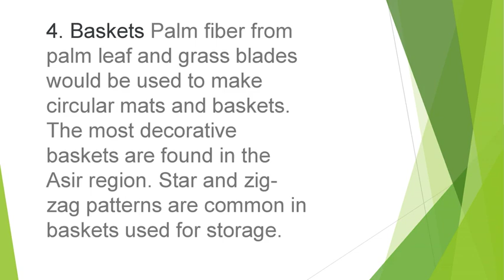What are the elements of art in Saudi? Grade 8